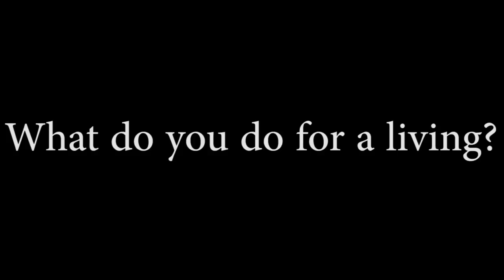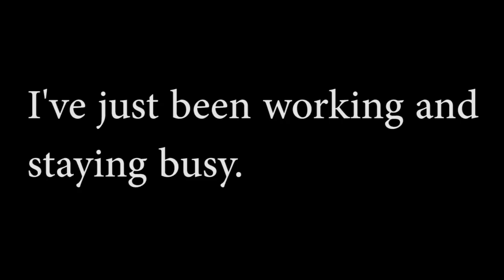AVOID COMMON MISTAKES MADE BY MARINA MOGILKO/ linguamarina / МаринаМогилко/КУРС LinguaTrip